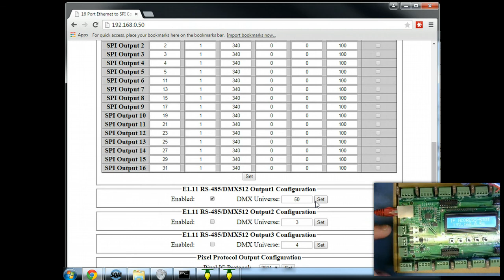Setting up RS485 DMX Outputs on the AlphaPix Controller